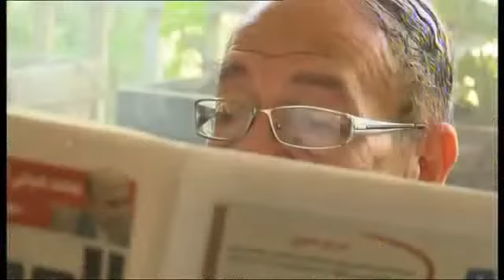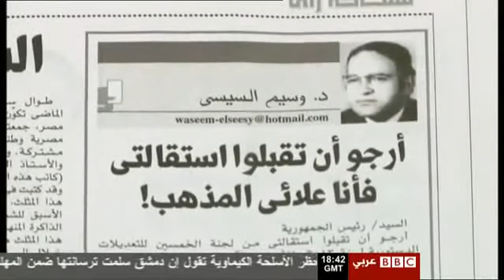العالم هذا المساء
الابراهيمي يطالب بدعوة ايران إلى مؤتمر جنيف اثنين، وطهران تقول انها تسعى لحل سياسي يسمح للسوريين بالتفاوض. ما الذي  تعرضه ايران مع رفضها الموافقة على بيان جنيف الاول، وأين موقع الازمة السورية في حساباتها الاقليمية والنووية؟

بعد تحذيرات من وزارة الداخلية السعودية، حملة قيادة المرأة تفشل في حشد السيدات وراء مَـقاود سياراتهنّ. لماذا تصرّ الرياض على حرمان المرأة من هذا الحق. محاذير اجتماعية ودينية أم اعتبارات سياسية؟!

بلاغات تطالب بوقف برنامج  باسم يوسف بعد توجيهه انتقادات لطرفي الأزمة المصرية. لماذا يضيق كثيرون في مصر بالرأي الآخر، وألا تبدو حرية التعبير ضحية الاستقطاب السياسي الحالي؟